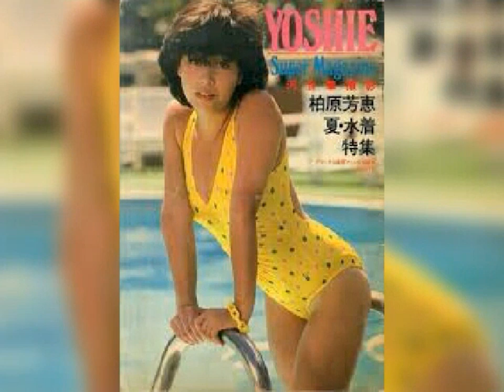柏原芳恵Xbox